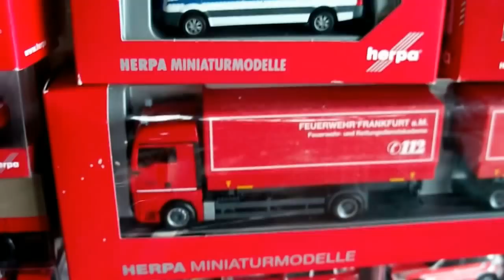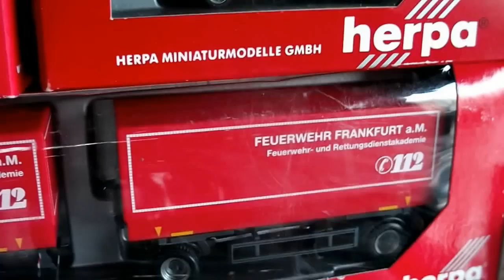Herpa Feuerwehr Modellautos im Maßstab H0 alle Modelle sind zu Verkaufen.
Bestens erhaltene Herpa Modelle, alle mit Originalverpackung und Zubehörteilen. Preise bewegen sich zwischen 20% und 50% unter dem EVP von Herpa. Diese Modelle sind nur ein kleiner Teil meiner Modelle die ich zur Zeit anbieten kann.
Mit freundlichen Sammlergrüßen Michael Rose